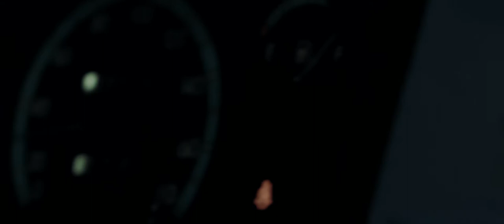Windir - Terje "Valfar" Bakken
In memory of Terje Bakken.

On January 14, 2004, Terje "Valfar" Bakken went to his family's cabin at Fagereggi, Norway, by foot. On January 17, his body was found at Reppastølen in the Sogndal valley. He died from hypothermia after being surprised by sudden inclement weather en route.

RIP Valfar